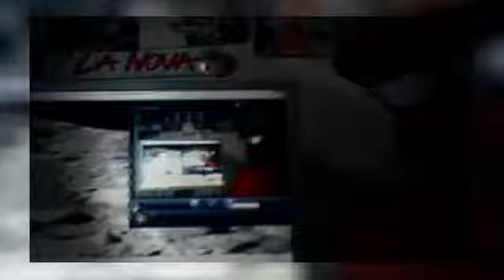The ULTIMATE UFO sighting from Apollo missions! (2017) pls share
UFO SPACE EVENT! GOV LEAKED! THE UFO sighting!!Let's Share. Share. this video must be shared with max number of people! make your part now, please .